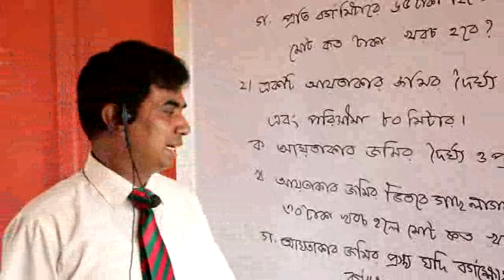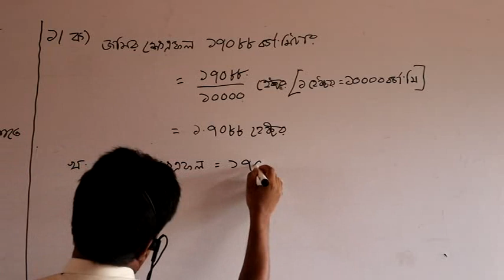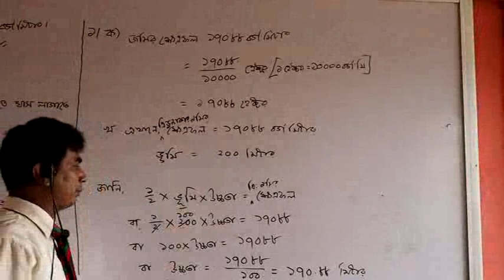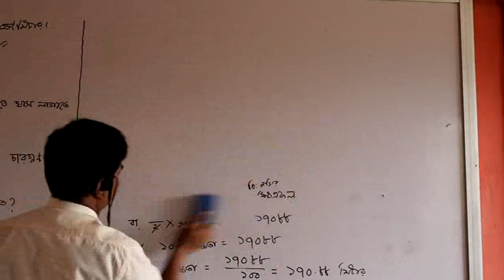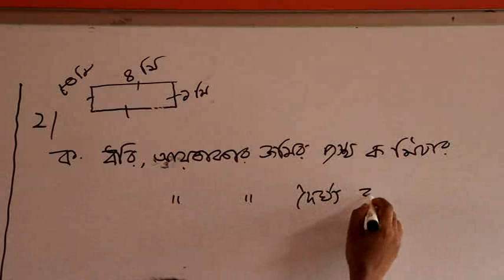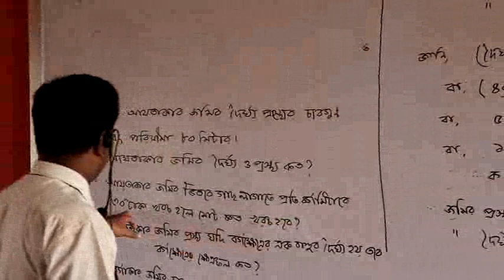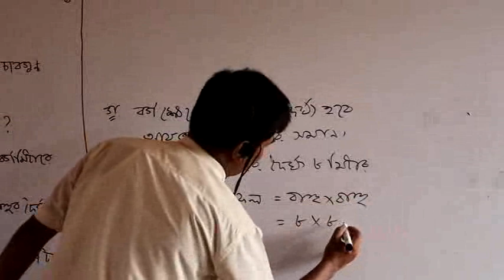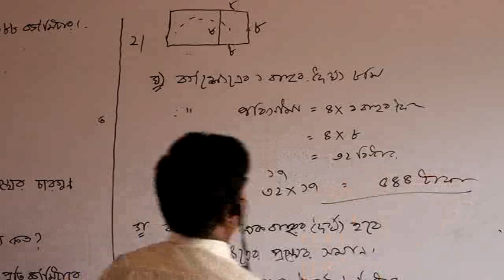Maths (V) Class - Ghatail Cantonment Public School and College